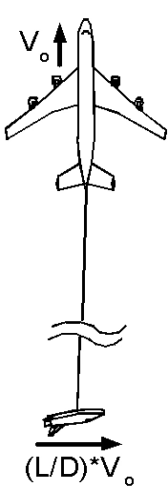Space tower | Wikipedia audio article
00:01:14 1 Comparison of space launch methods
00:01:25 2 Static structures
00:01:45 2.1 Space tower
00:03:16 3 Tensile structures
00:04:13 3.1 Skyhook
00:04:41 3.2 Space elevator
00:06:45 3.3 Endo-atmospheric tethers
00:07:23 4 Dynamic structures
00:07:33 4.1 Space fountain
00:08:18 4.2 Orbital ring
00:09:37 4.3 Launch loop
00:10:29 4.4 Pneumatic freestanding tower
00:11:37 5 Projectile launchers
00:12:18 5.1 Electromagnetic acceleration
00:12:43 5.1.1 Mass driver
00:13:37 5.1.2 StarTram
00:15:06 5.2 Chemical
00:15:15 5.2.1 Space gun
00:16:35 5.2.2 Ram accelerator
00:17:29 5.2.3 Blast wave accelerator
00:18:04 5.3 Mechanical
00:18:12 5.3.1 Slingatron
00:19:20 5.4 Air launch
00:19:57 5.5 Spaceplanes
00:21:09 6 Balloon
00:23:25 7 Hybrid launch systems
00:27:04 8 See also

- Socrates

SUMMARY
Non-rocket spacelaunch refers to concepts for launch into space where some or all of the needed speed and altitude are provided by something other than rockets, or by other than expendable rockets. A number of alternatives to expendable rockets have been proposed.  In some systems such as a combination launch system, skyhook, rocket sled launch, rockoon, or air launch, a rocket would be part, but only part of the system used to reach orbit.
Present-day launch costs are very high – $2,500 to $25,000 per kilogram from Earth to low Earth orbit (LEO).  As a result, launch costs are a large percentage of the cost of all space endeavors.  If launch can be made cheaper, the total cost of space missions will be reduced.
Due to the exponential nature of the rocket equation, providing even a small amount of the velocity to LEO by other means has the potential of greatly reducing the cost of getting to orbit.
Launch costs in the hundreds of dollars per kilogram would make possible many proposed large-scale space projects such as space colonization, space-based solar power and terraforming Mars.